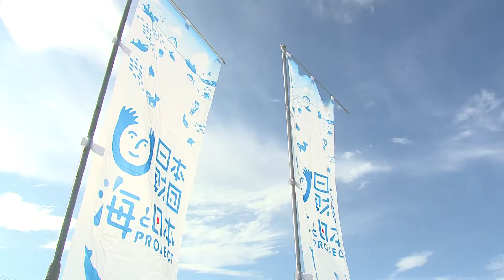海ごみゼロウィークことしも開催 日本財団 海と日本PROJECT in 大分県 2020 #28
世界的に問題となっている海洋ごみの削減に向けた全国一斉の清掃活動「海ごみゼロウィーク」がことしも全国で開かれました。県内では、ことし7月に400人を超える人が参加した国東市の海岸清掃の様子をお伝えします。

・会社名
・部署名
・お名前